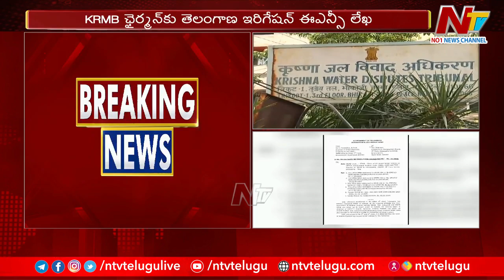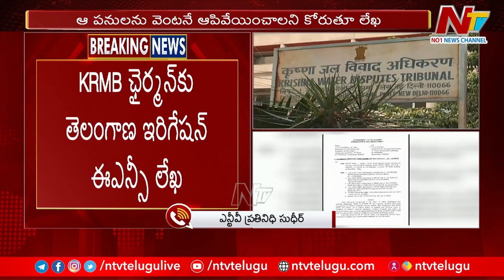Telangana Irrigation ENC Letter To Krishna River Management Board Chairman | Ntv